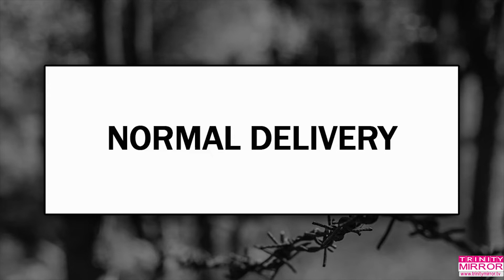Interview with a Physiotherapist Dr.P.Umamaheshwari | Part2 | MakkalkuralTv